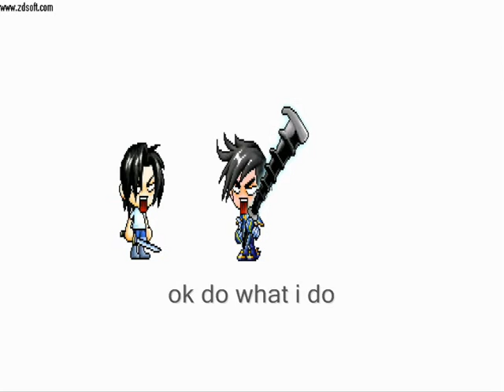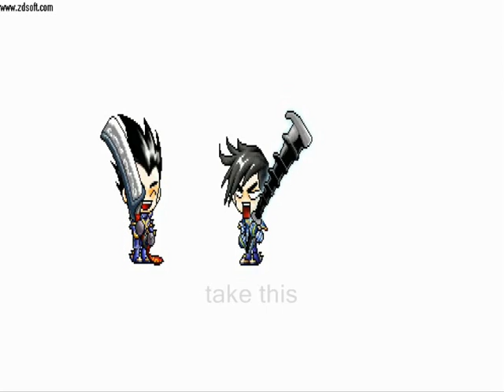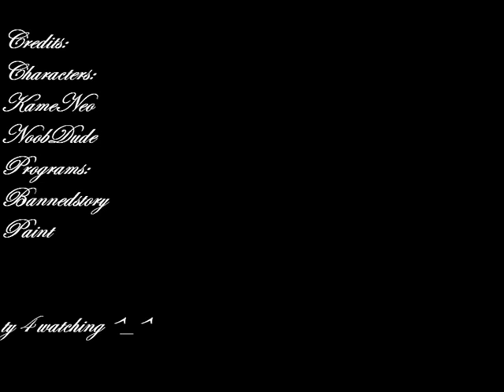Kame's productions : KameNeo times 1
Just watch it ^^ im not as skilled as the maker of mapling times 1,2,3,4 and 5 but i think its pretty good ^^